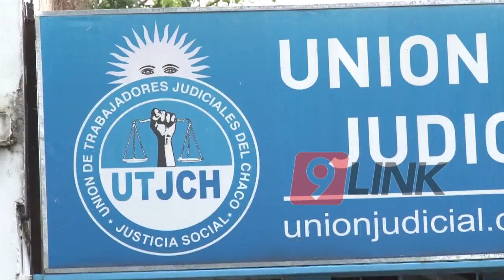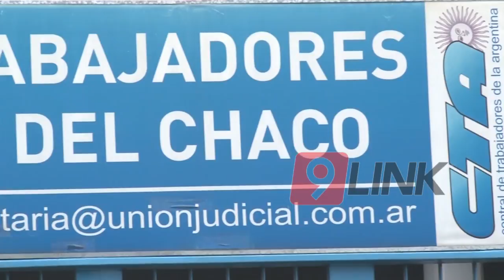C9 - Judiciales vuelven al paro por 48 horas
"NO QUEREMOS UNA IMPOSICIÓN" - CHACO
JUDICIALES VUELVEN AL PARO POR 48 HS
La Unión de Trabajadores Judiciales anunció una nueva medida para el jueves y viernes por reclamo de sueldos. Rechazan los decretos firmados por el gobernador de un aumento del 30% a magistrados y funcionarios y 15% a empleados.
WALTER BERNARD - UTJCH.